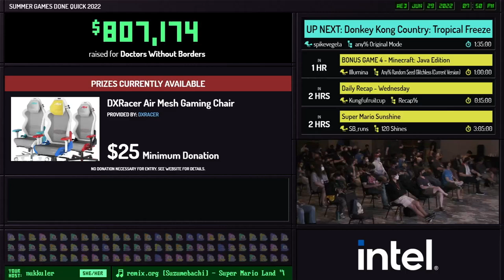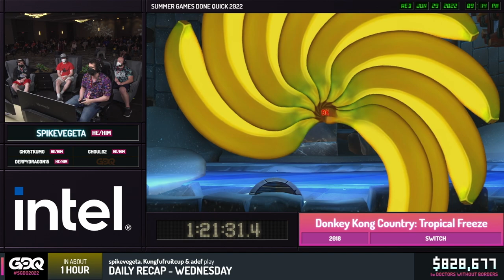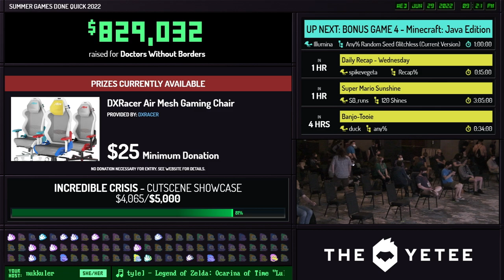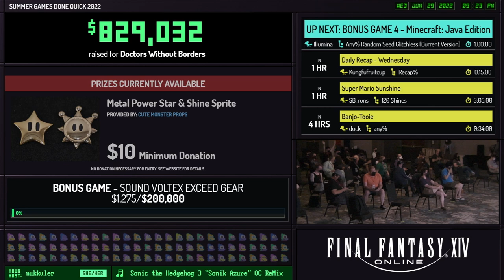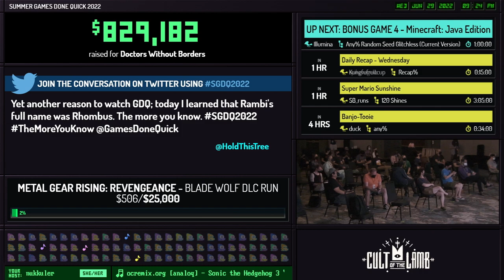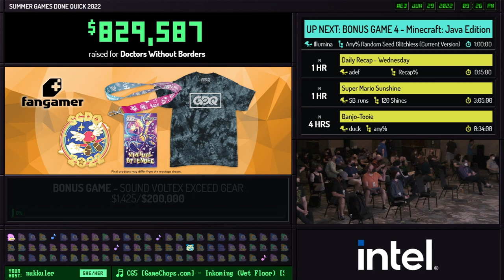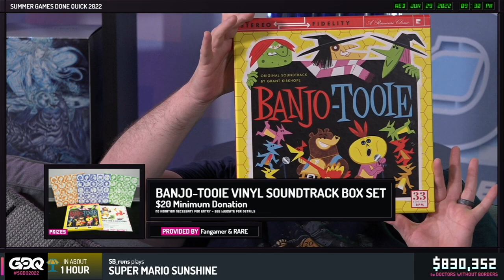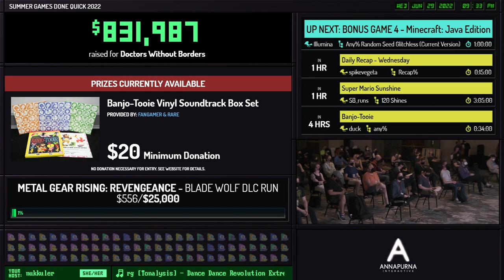Donkey Kong Country: Tropical Freeze by spikevegeta in 1:27:30 - Summer Games Done Quick 2022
Runner introduction starts at 0:04
Run starts at 2:13
Prizes starts at 1:36:53
Commentary is provided by ghostkumo, ghoul02 and derpydragon15
Nukkuler is host